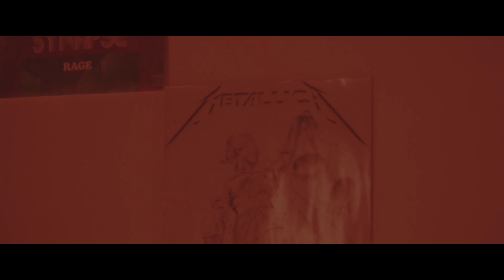Synapse - 3000 (Official Music Video)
SYNAPSE is:
🎤 Chanteur : Thomas Valentin
🎸 Guitariste : Alex Sacleux
🎸 Bassiste : Sacha Le Roy
🥁 Batteur : Carlos Bardonnet

🎛 Recorded and mixed @ Studio Axone
🔊Mastered @  Atelier Mastering

LYRICS

I have a recurring nightmare
It’s every day, every hour, but the night
(It’s) every time my eyes open

Lights everywhere, I’m blinded by it
I feel my brain like a giant atom bomb
What will happen later ?

Are you waiting for the sunlight ?
Have you ever seen a sunrise ?
In 3000 will you need again to go back home ?
In 3000 will the time and space slow down ?

Progress kills fiction slowly
Now life  seems going easy but it’s specious
‘cause this is wasting our dreams

No one thinks by himself
They watch the world through their newest organ
Their brain no longer belong to them